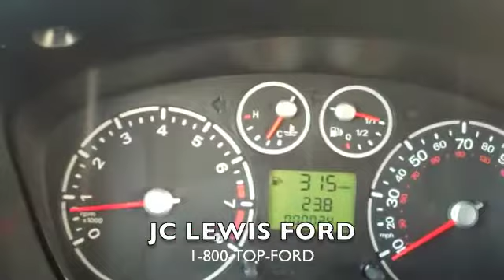2011 Ford Transit Connect XLT from JC Lewis Ford in Savannah, GA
TR1014